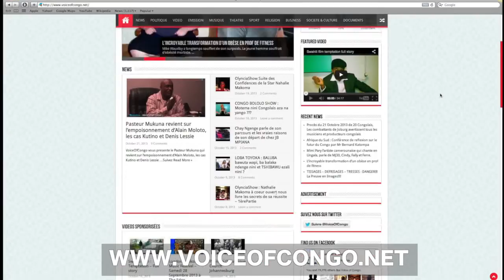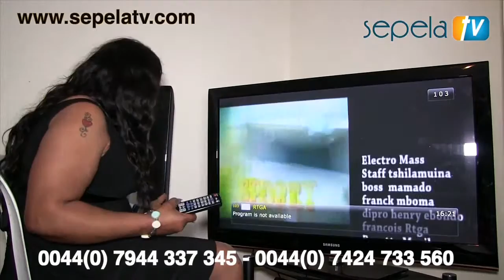MERE EVALA VALA ATOMBOKI MABE...